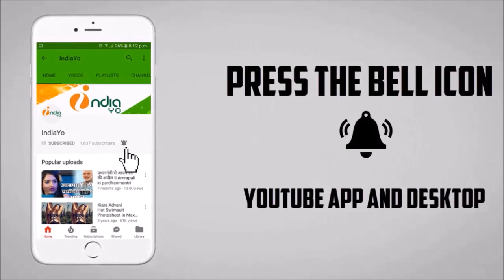पवन सिंह को बेस्ट सिंगर IBFA 2018 अवार्ड मिला - Pawan Singh Best Singer Award 2018